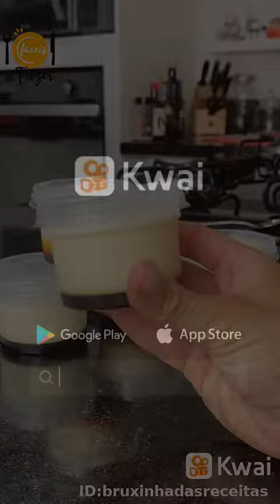PUDIM RAPIDO E FÁCIL - FAÇA UMA RENDA EXTRA - PUDIM SEM IR AO FORNO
Bruxinha das Receitas:SEMPRE QUE ELA PRECISA DE DINHEIRO ELA FAZ ESSES DELICIOSOS PUDINS NO POTINHO E FATURA MUITO $$ 🥰